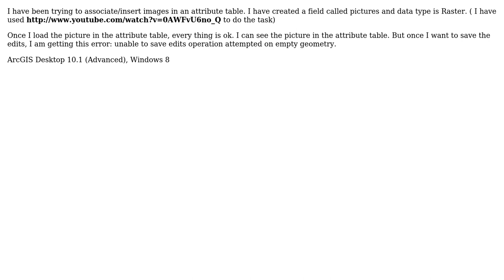Inserting image in attribute table and unable to save edits operation attempted on empty geometry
GIS: Inserting image in attribute table and unable to save edits operation attempted on empty geometry

With thanks & praise to God, and with thanks to the many people who have made this project possible! You are responsible for your own actions.